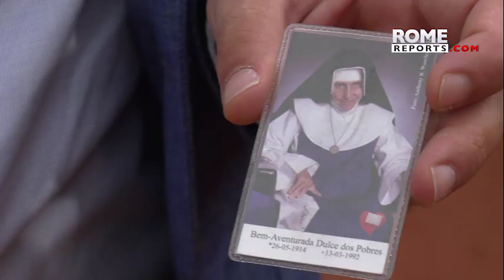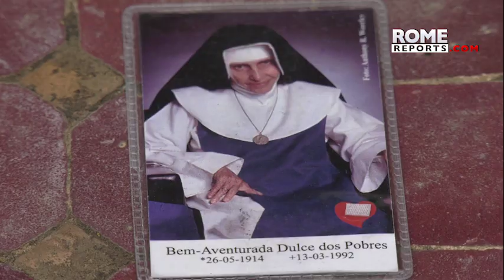Dulce Lopes Pontes, the “good angel of Bahia” will be raised to the altars